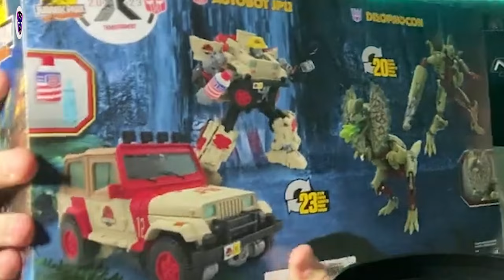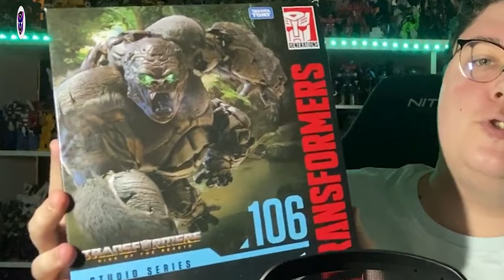ÉNORME Unboxing de figurines TRANSFORMERS !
0:00 Introduction (et annonce)
3:20 Unboxing

⚠️Règles à respecter dans l'espace des commentaires:

-Écrire dans un français convenable, ou au moins compréhensible.
-Pas d'insultes, de spams ou de commentaires déplacés.
-Interdiction de faire sa pub de quelque façon que ce soit.
-Écrire un commentaire en rapport avec la vidéo et pas autre chose.

Tout commentaire ne respectant pas ces règles sera susceptible d'être supprimé de la vidéo, et, en cas extrême, l'utilisateur pourra être banni.